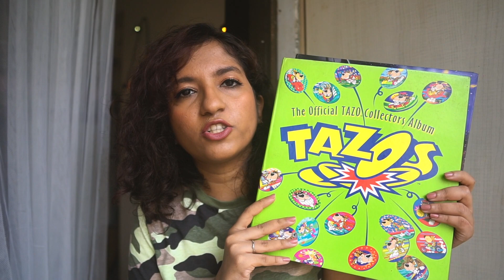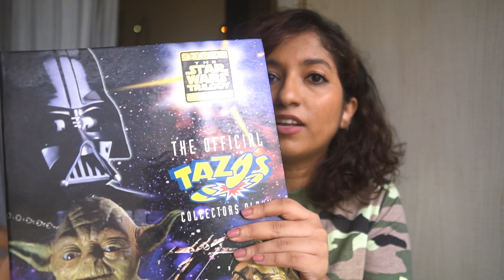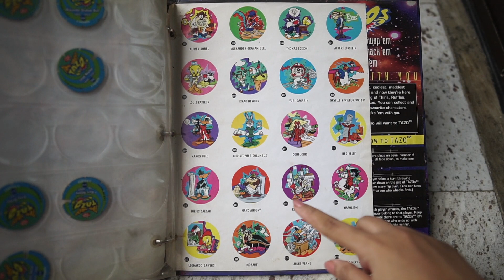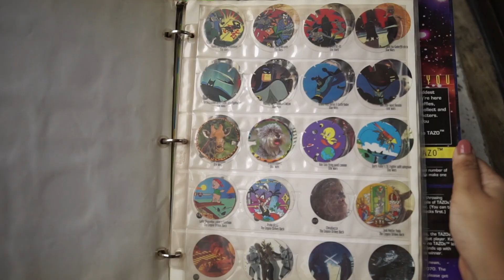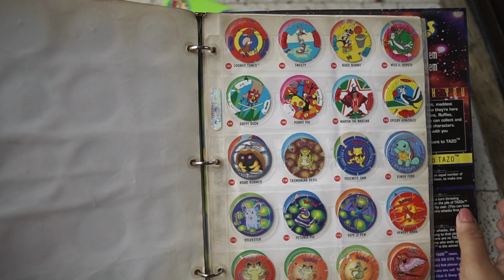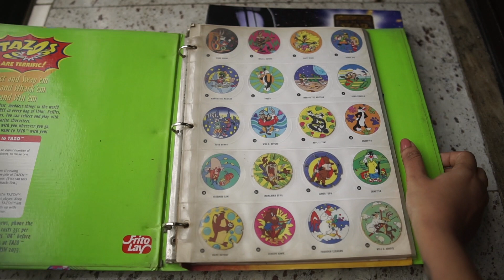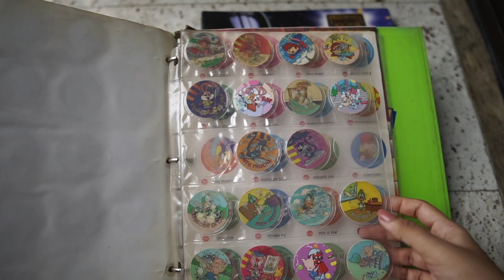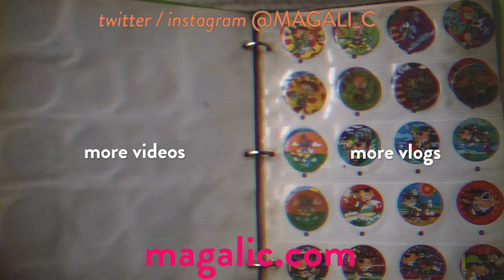My TAZO collection 💿👾 | looney tunes, star wars etc. | 90's throwback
💁🏽‍♀️ ᴀʙᴏᴜᴛ ᴍᴇ
Hi! I'm Magali, a twenty something digital creator based in Mumbai, India. I create beauty, fashion & lifestyle videos as well as travel vlogs from around India & the world.
Today's video is a 90's millenial kid throwback to Tazos! Do you remember those? I was very intro collecting them as a child, & I recently came across my official collectors albums, so I thought it would be time for a little stroll down memory lane (too cheesy? ok).
So I take you through my two albums (including a star wars album centered around the original triology) & show you the tazos I did manage to collect - featuring Star Wars, Looney Tunes, Batman the Animated Series, The Mask & more...

🕒 sᴋɪᴘ ᴛᴏ ᴀ sᴇᴄᴛɪᴏɴ
intro 0:00
going through the albums 3:35
outro 17:44

╰ camo tshirt - h&m

💄 ᴍᴀᴋᴇᴜᴘ
╰ 🎭 lakme primer + matte perfect cover foundation - 340 neutral almond
╰ 👀 maybelline hyper glossy liner
╰ 💋 colourpop ultra satin - frick n frack (discontinued)
╰ 💅🏽 opi barefoot in barcelona
╰ 👩🏽‍🦱 my hair is styled in my natural waves (heatless). current styling routine + products used are

🛍 ᴅɪsᴄᴏᴜɴᴛs
╰ 𝗰𝗼𝗹𝗼𝘂𝗿𝗽𝗼𝗽 - american affordable beauty brand - 5MAGALI for $5 off on orders of $20 or more